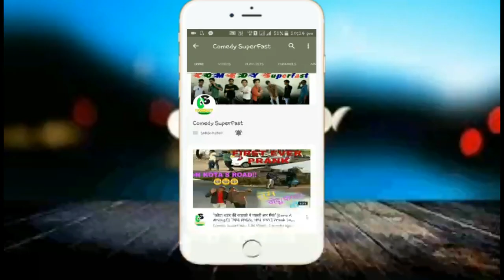Welcome Back Spoof | Kamjor Dil Wale Na Dekhe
WE ARE BACK WITH MOST FUNNY AND AMAZING SPOOF OF WELCOME BACK MOVIE.
HERE NANA PATEKAR ,ANIL KAPOOR ,JOHN ABRAHAM ,SHRUTI HAASAN ,PARESH RAWAL FULL COMEDY SCEAN PLAYED BY OUR TEAM.

ON INSTAGRAM FOR MORE FUN ~ comedy_superfast

Aditya Mathur
comedy superfast